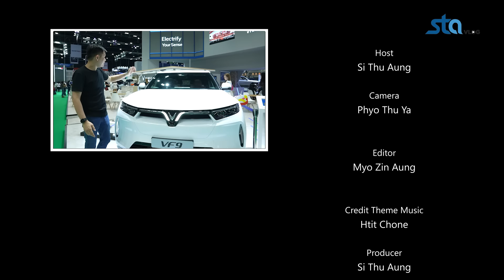ကျွန်တော်တို့နဲ့ သိပ်မရင်းနှီးသေးတဲ့ Brand တစ်ခု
EV ၁၀ မျိုးကျော်ကို ခင်းကျင်းပြသတဲ့ Vinfast